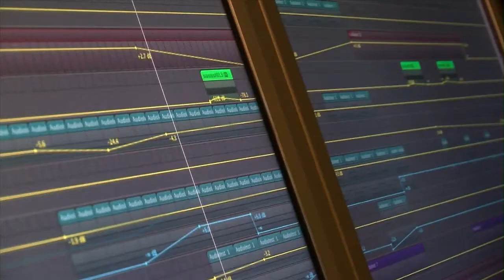Showreel Manely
Showreel  director  Manely
Track name: Air - Kelly Watch The Stars
Label: Astralwerks/EMI France